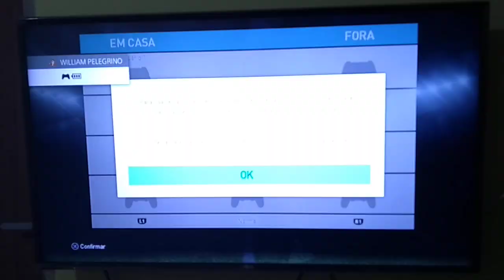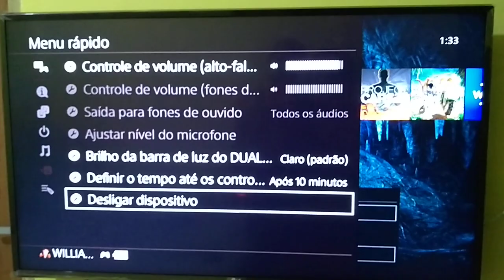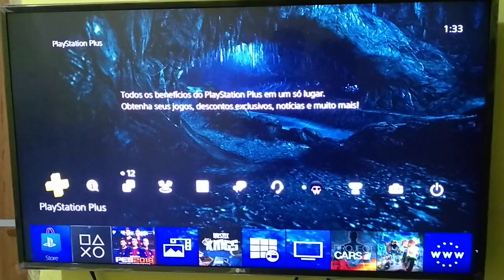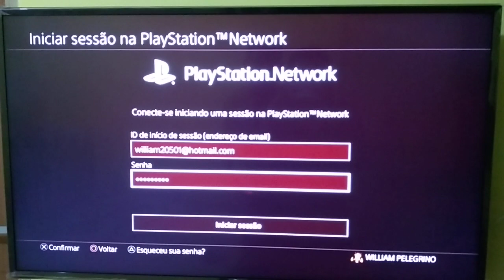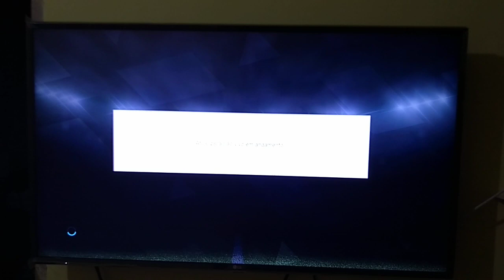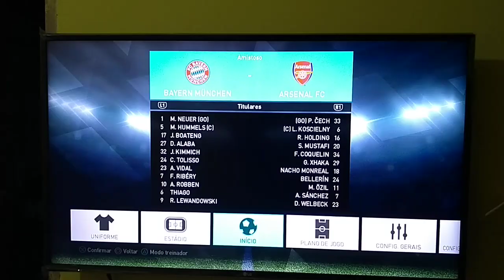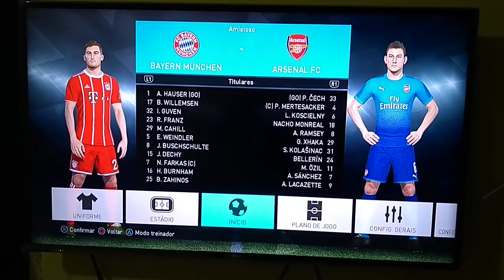PES 2018 - JOGAR DOIS CONTROLES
WP DICAS NA AREA
NESSE VÍDEO DE HOJE GALERA VOU ENSINAR PRA VOCÊS COMO SE USAR DOIS CONTROLES SEM PERDER O OPTION FILE.
SÓ UMA OBSERVAÇÃO IMPORTANTE DEVE SE ESTAR LOGADO AS DUAS CONTAS E O GAME DEVE ESTA LIGADO A INTERNET BLZ GALERA.

DICAS GERAIS E MACETES